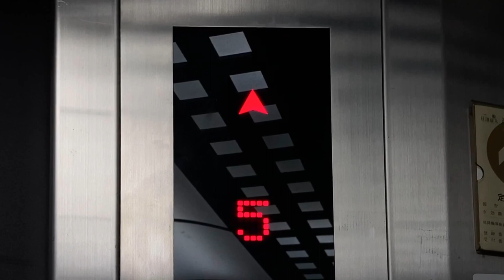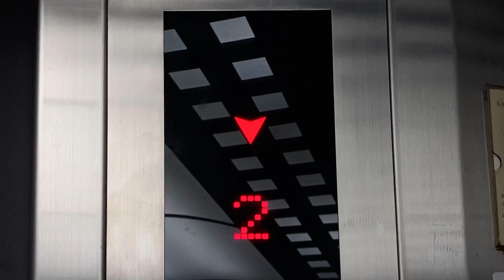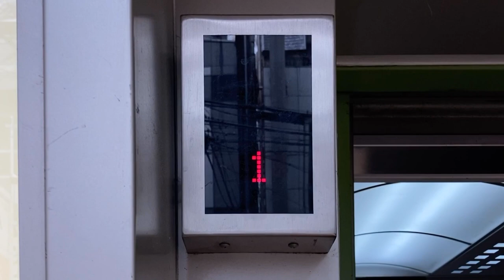メーカー不明エレベーター 階床表示 コーストスタジョーネ(〒530-0057 大阪府大阪市北区曾根崎２丁目８−７)